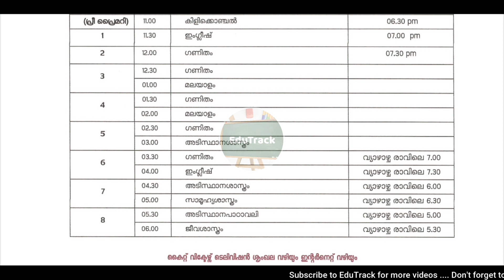4 ദിവസം അവധി | KITE VICTERS Channel online class timetable 31/3/2021 | March 31 timetable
KITE VICTERS Channel online class timetable 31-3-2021,March 31 timetable.

April 1,2,4 അവധി. April 3 ന് +1 ന് ക്ലാസുകൾ.